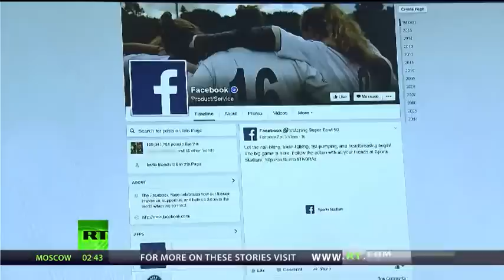Reggie Middleton on RT's Boom Bust Discussing Tech Pipelines vs Platforms: the New Industrial Age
A discussion of tech pipeline companies versus tech platform companies, and how one disintermediates the other in a wide variety of industries. Those interested in consulting services can reach out to Reggie Middleton and Veritaseum at reggie at veritaseum.com.